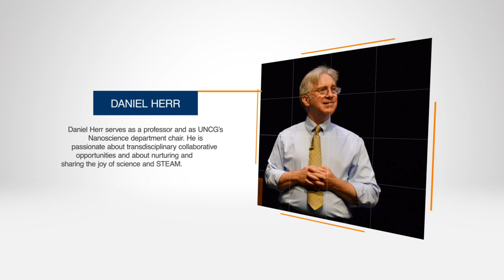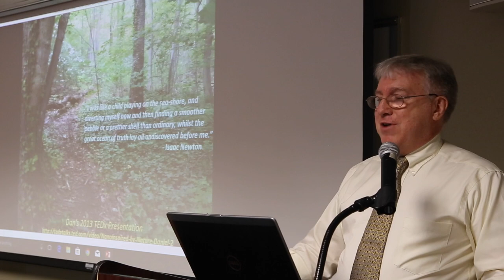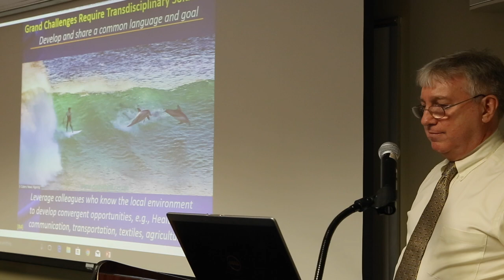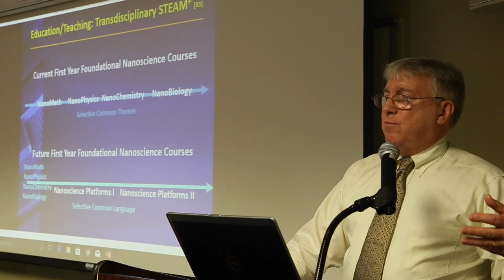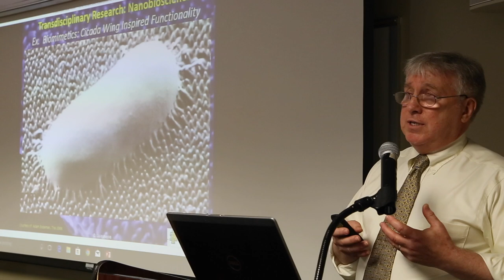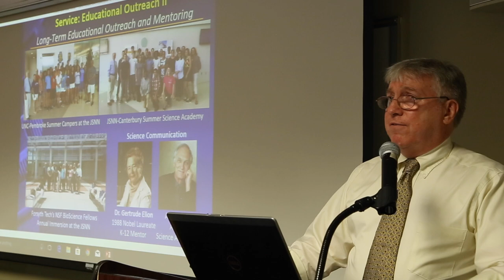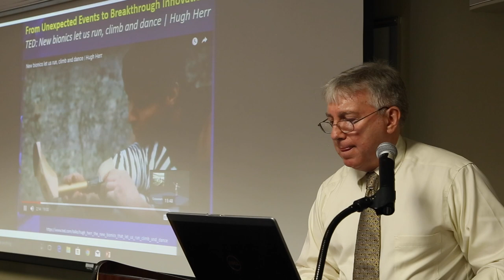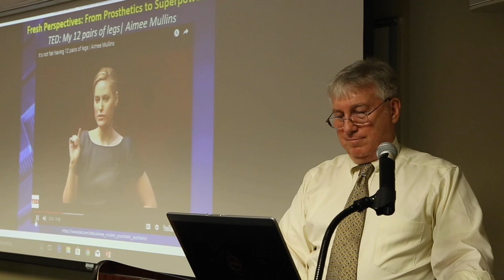2018 Scholarly Communication Symposium: Tenure in the Age of Transdisciplinary Education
The presentation examines the roles of convergent transdisciplinary sustainable and responsible Nanoscience STE(A)M+ education, research and community engaged scholarship in the nanoscience department’s tenure guidelines. It leverages and builds upon recommendations from the 2016 National Science Foundation sponsored report, titled, Nanoscale Science and Engineering Education – The 2016 Science Policy Report, titled, Global Perspectives of Nanoscience and Engineering Education and the recommendations from the November 2017 Global Perspectives in Convergence Education Workshop.